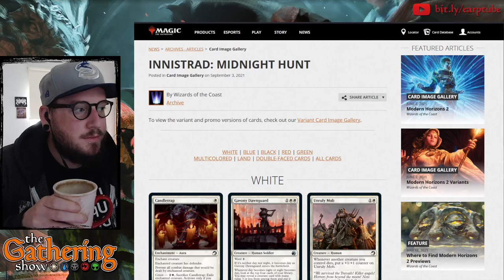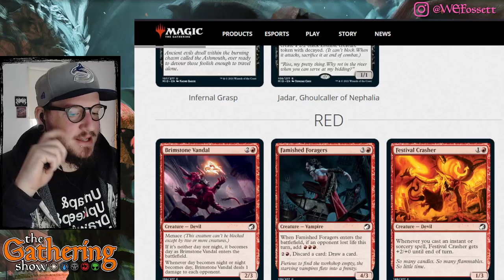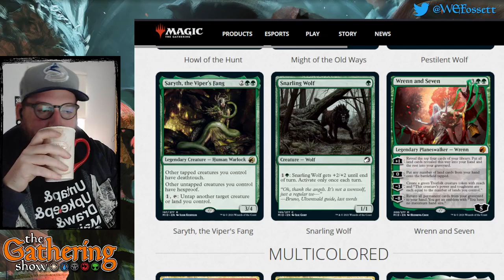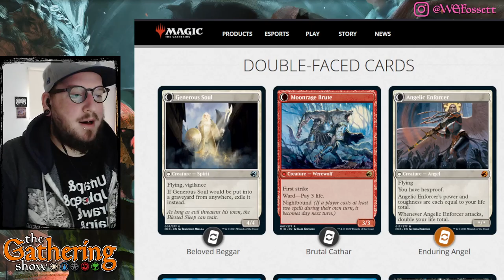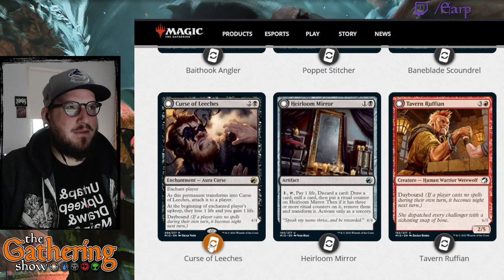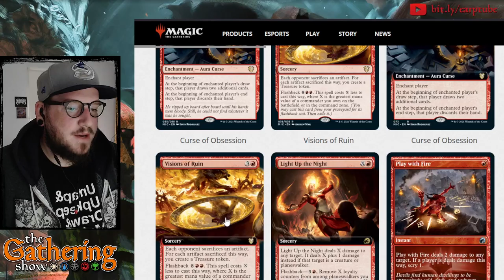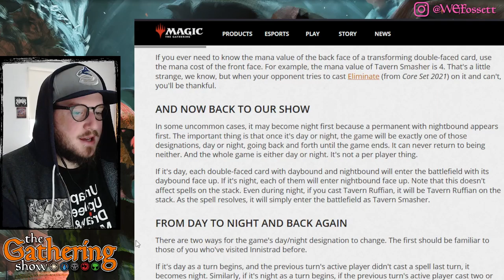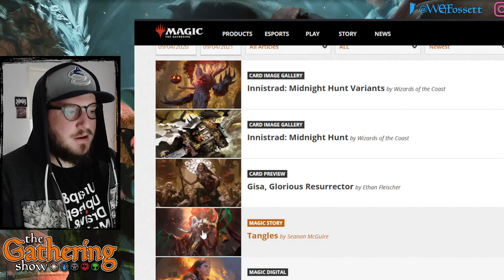Innistrad: Midnight Hunt PREVIEWS | cards & mechanics | The Gathering Show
Earp reacts to the new cards revealed this week coming in Innistrad: Midnight Hunt!